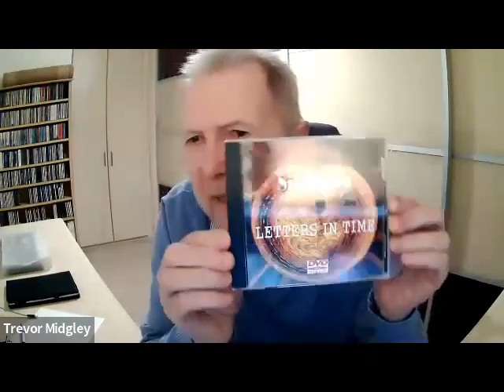Trevor Midgley (Beau) Interview (2/25/23)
Christopher John Trevor Midgley aka “Beau” is a British singer/songwriter and 12 string guitar player.  The majority of his work has been in the folk genre. To call him a prolific songwriter is putting it mildly!  Trevor has recorded as Beau, John Trevor, Trevor Midgley and Simfonica.  He was one of the first to be signed and record on John Peel’s fledgling Dandelion Records back in 1969.  To date there have been some 30 to 31 albums under the aforementioned monikers on various record labels, plus songs included in another 30 odd compilation albums.   And Mr. Midgley shows no signs of slowing down.  In fact, as he has said, more recent production during his 60’s and 70’s has dwarfed the output of material during his 20’s.  With such a massive collection, I decided to focus primarily on Trevor’s earlier years, mainly the Dandelion recordings.